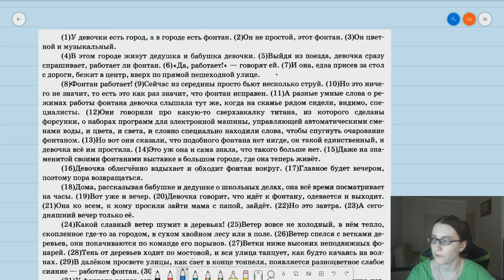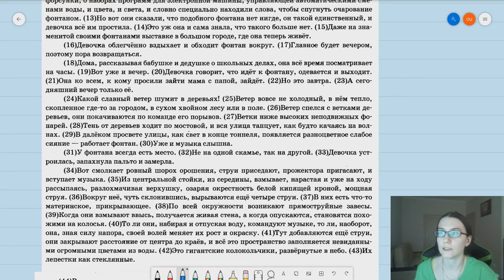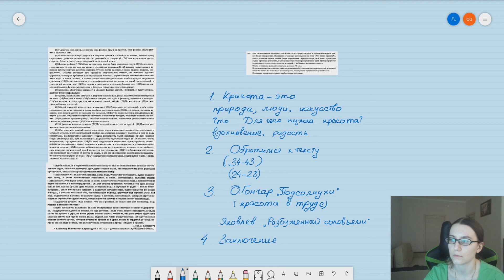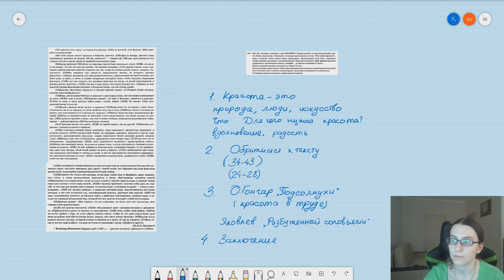ОГЭ Русский язык - задание 9.3 Сочинение о красоте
Пишем сочинение ОГЭ вместе